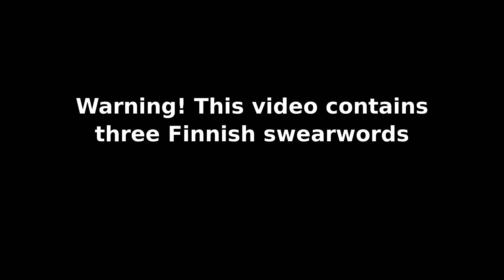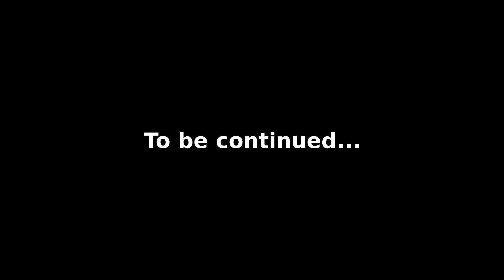Blinds adjuster, part 2 of 3 - Desk control panel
This project is one step further on my way to create an automatic home.